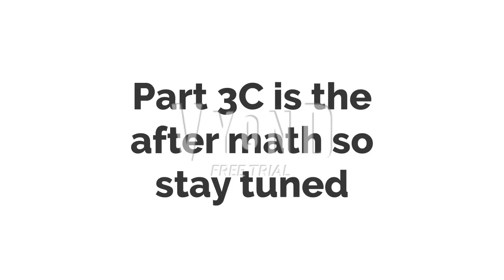BMKJR for hire #34 Part 3B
Note: Four can only die if multiplied and BMKJR, Cat stinky pete and cat emperor zurg will escape the exit